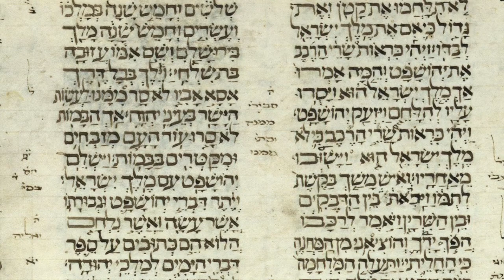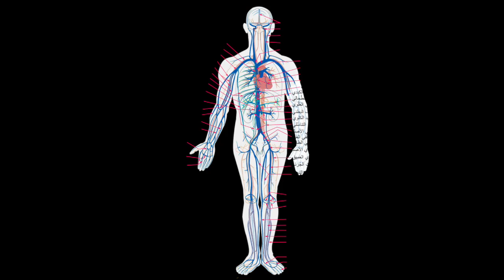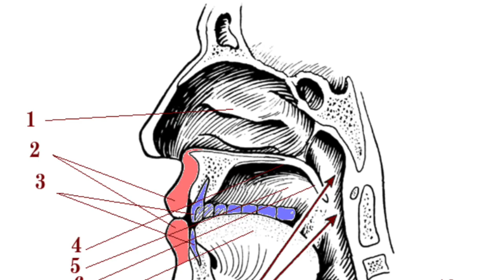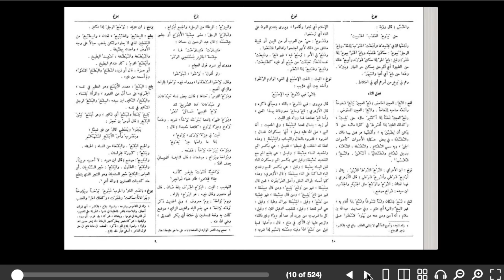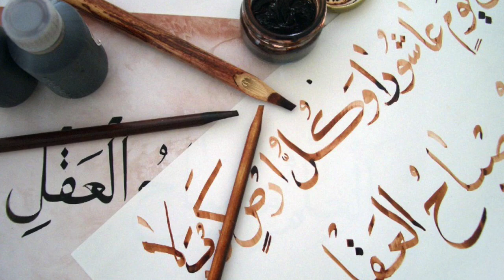26 Arabic Linguistics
Dr. David Neiman (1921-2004) was an internationally renowned scholar, speaker, and writer who inspired many people. His life's work concerned the intricate relations between Christianity, Islam, and Judaism throughout history and in modern times.

Dr. Neiman was the first Jewish scholar appointed to teach Religion at Boston College, one of America's leading Catholic Universities. He served as Professor in the Department of Theology for a quarter of a century. While there he was also invited to teach at the Pontifical Gregorian University in Rome.

Becky Neiman worked as an audio video producer in New York, has produced and directed documentaries and is currently owner/operator of audiobookeditors.com.